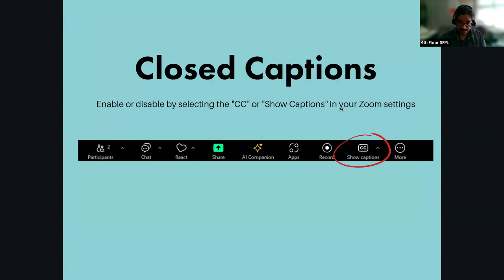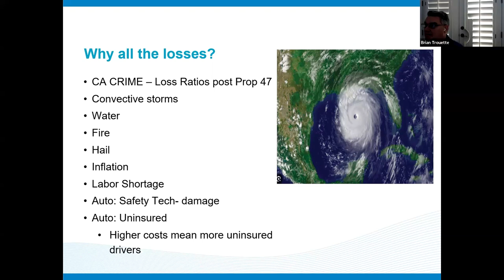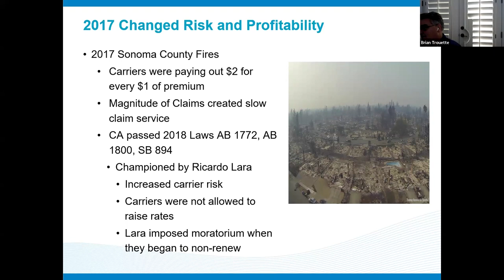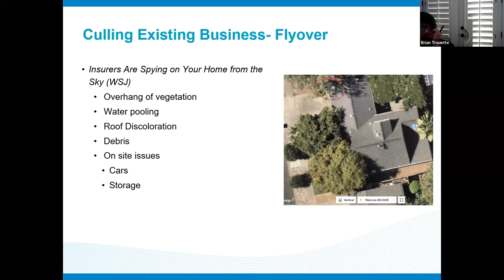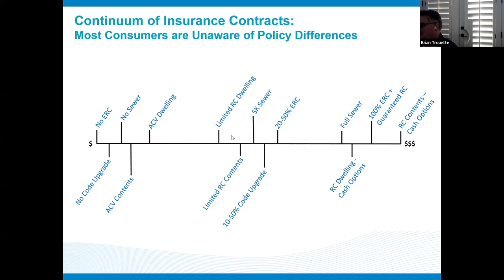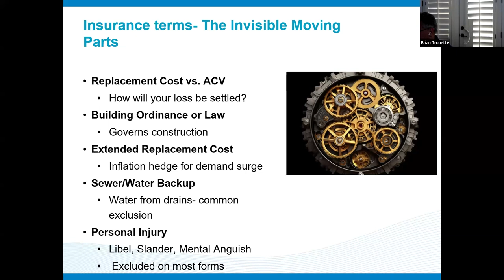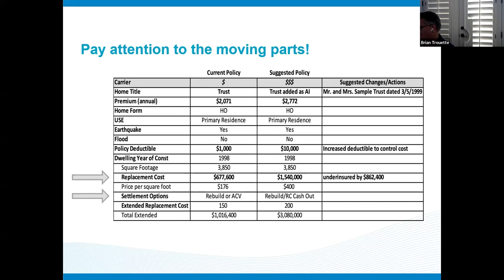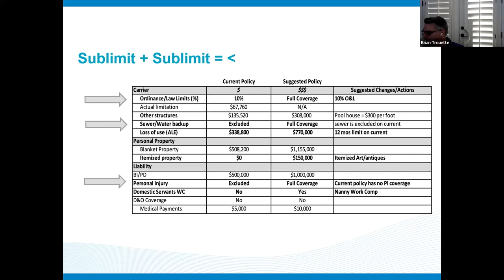California’s Property & Casualty Insurance Crisis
Why is insurance in California so complicated right now? Learn more about what is happening and how to best navigate the changing insurance environment.